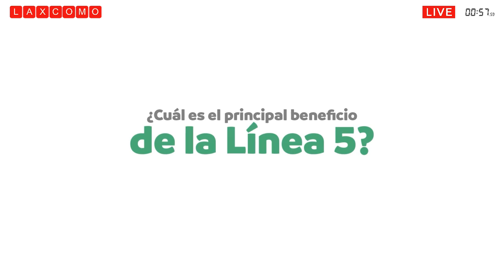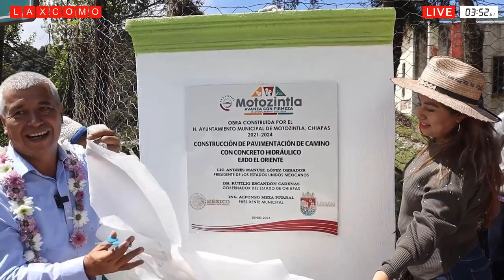LÍNEA 5 DE METRORREY que conectará al sur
ESTADO DE NUEVO LEÓN: LÍNEA 5 DE METRORREY que conectará al sur.
AYUNTAMIENTO JIMÉNEZ: Rehabilitación del drenaje.
AYUNTAMIENTO DE MOTOZINTLA: Inauguración de Construcción de Camino con Concreto Hidráulico.
AYUNTAMIENTO VILLAFLORES: inauguran calle pavimentada en el ejido Joaquín Miguel Gutiérrez.
AYUNTAMIENTO DE AMACUZAC: Trabajos del camino a la Maroma en la comunidad de San Gabriel las Palmas.
MUNICIPALIDAD DE SAN LUIS ACATLÁN: Rehabilitación de red de drenaje sanitario en calle Vicente Guerrero.